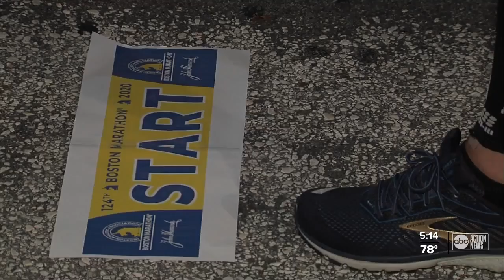70-year-old man runs the virtual Boston Marathon in Lutz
70-year-old man runs the virtual Boston Marathon in Lutz